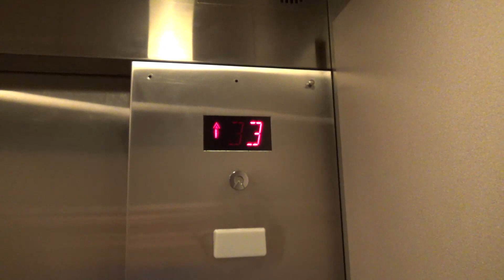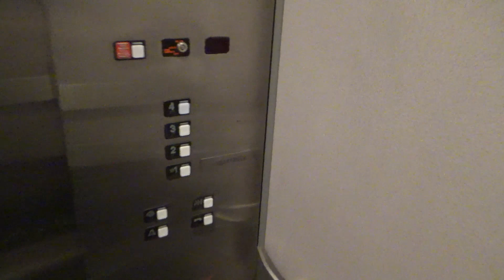EPIC MOTOR! Schindler MT 300A Hydraulic Elevator - Nordstrom Garage - Westfarms, Farmington, CT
This is my first Schindler MT! It has a very loud motor. This is located by the Nordstrom entrance. The other elevator at this garage was broken while I was here. I will try to get to that when I come back.

Elevator Info:
Brand: Schindler
Type: Inground Hydraulic
Fixture: MT
Installed: 1996